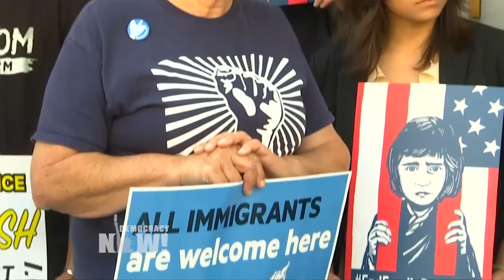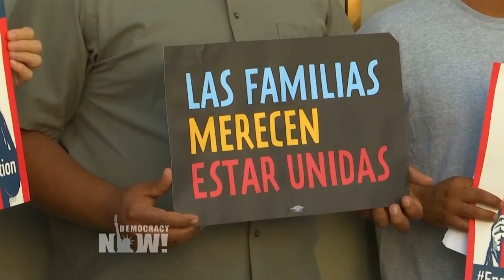Acusan al Servicio de Inmigración de EE.UU. de atacar a inmigrantes por hacer una huelga de hambre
Vea esta y otras noticias en nuestra página web en español

En EE.UU., un grupo de solicitantes de asilo demandó al Servicio de Inmigración acusando a los guardias de reprimir de forma violenta una huelga de hambre pacífica en un centro de detención de California el año pasado. La huelga había sido iniciada en protesta por la falta de agua potable, la comida en mal estado y las vestimentas antihigiénicas brindadas dentro de las instalaciones.